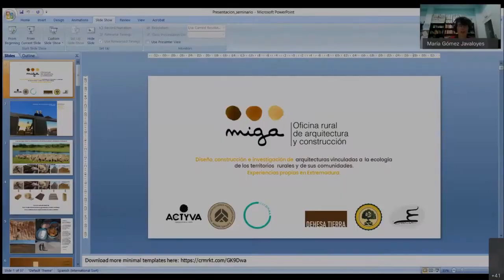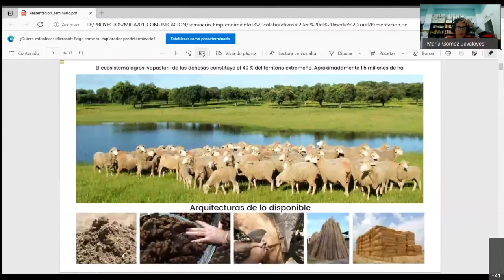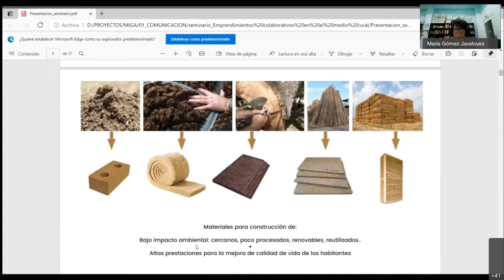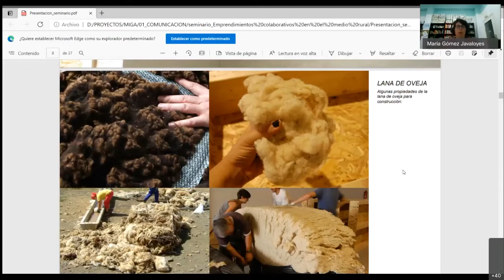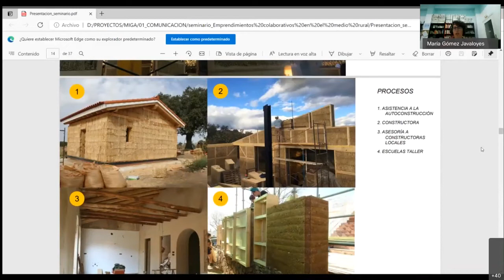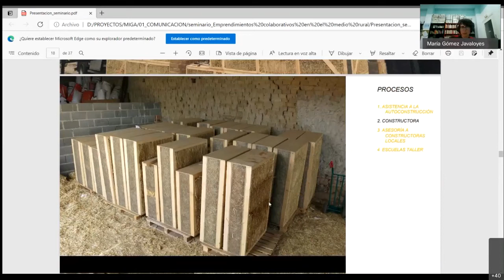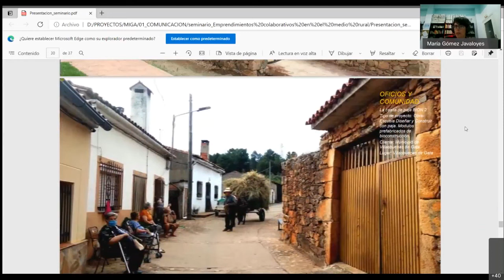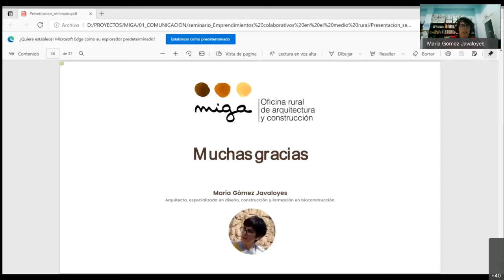6. Diseño de arquitecturas vinculadas a la ecología de los territorios rurales y sus comunidades